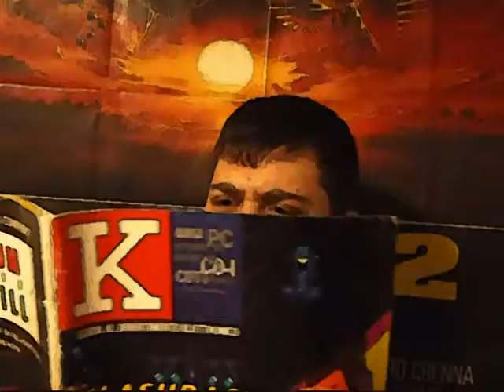Speciale Character's Story 40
Oggi torniamo a parlare di personaggi dei videogiochi ma quello che vedremo non è uno qualsiasi ma è uno degli ultimi, creati dalla scomparsa Acclaim. Si tratta di una creatura leggendaria, mezzo gatto e mezzo elfo che le da sode a tutti coloro che fanno male agli innocenti. Provate a scoprire la sua sottovalutata storia